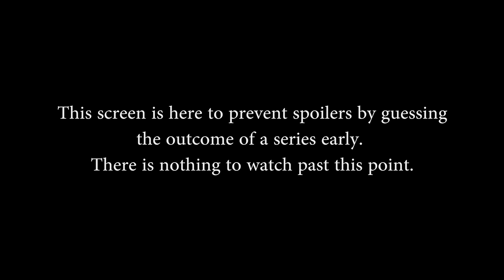SPL Fall: Week 2 - Titan vs. Team Dignitas (Game 2)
SPL Fall: Week 2 - Titan vs. Team Dignitas (Game 2) (Thursday August 15th, 2015).

Full list of matches for this weeks event:

Gods in this match: Ao Kuang, Neith, Ares, Thor, Agni, Isis, Serqet, Athena, Rama, Chronos